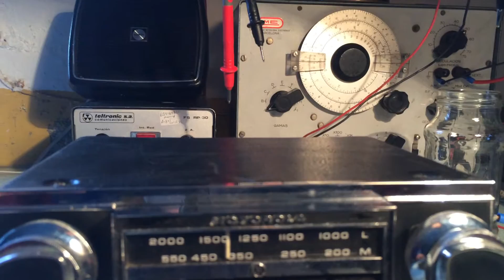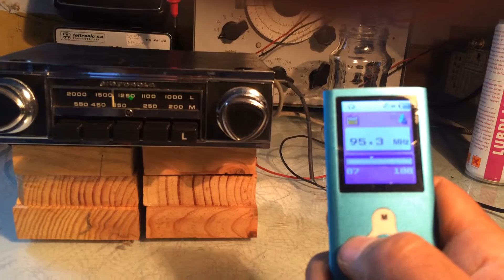Autoradio Motorola 114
Prueba de un autoradio Motorola 114.